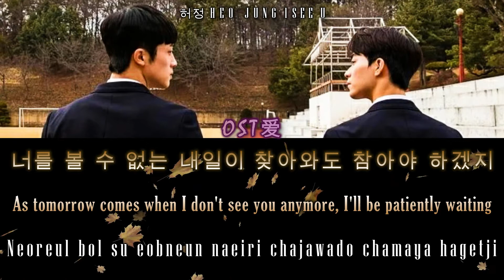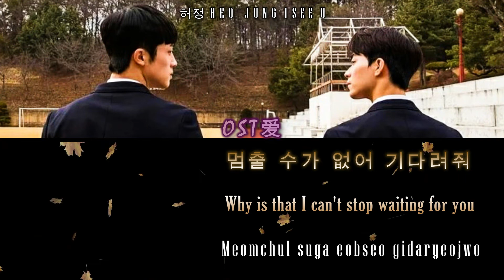너의시선이머무는곳에 l Where Your Eyes Linger OST: 허정 HEO JUNG - SEE U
Drama : 너의시선이머무는곳에 l Where Your Eyes Linger
Actors :
• Jang Eui Soo (장의수)​ (Choi Jung Woo)

SYNOPSIS:

Meet Han Tae Joo, the 18 year-old student and successor to the TB Group. Blessed with a wealthy family, good looks and popularity, he has few worries. Kang Gook, his thoughtful childhood friend, is physically strong and is  trained in different martial arts disciplines. Tae Joo is Kang Gook’s only friend. Tae Joo trusts Kang Gook and feels at ease around him.  Tension erupts between them when a new female student, Hye Mi, shows interest in Kang Gook. As the two go on a date, Han Tae Joo becomes irritated, and soon after, long-suppressed emotions start surfacing. Could there be more to their platonic friendship?

[ 너의시선이머무는곳에 l Where Your Eyes Linger ]
[ 허정 HEO JUNG - SEE U ]